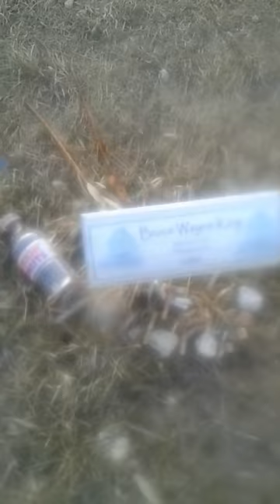Michael Good Shield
Michael Good Shield praying at Douglas Jude Wilsons Resting Place for all those we love and Bruce Wayne King and Stephen Prairie Chicken.